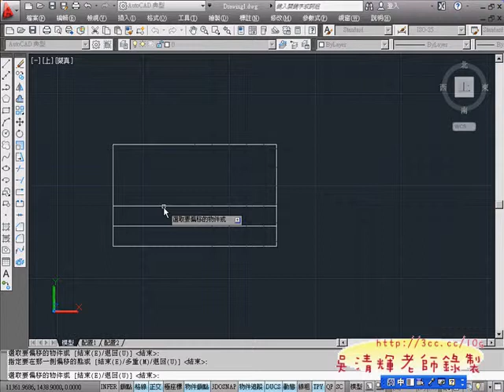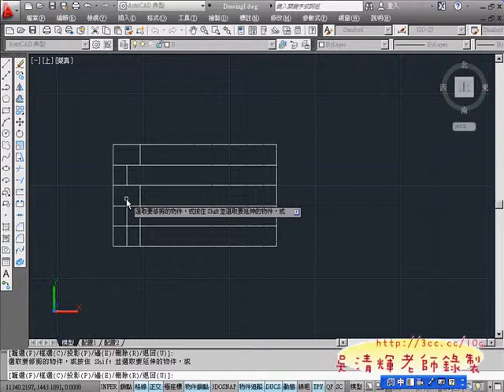07_範例30(複製陣列)(AUTOCAD2012教學_吳老師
01_範例26
02_範例27
03_範例27(變化題)
04_範例27(變化題解說)
05_範例28
06_範例29(TK追蹤&鏡射)
07_範例30(複製陣列)
08_範例31(環形陣列)
09_範例32(圓角&環形陣列)
10_範例33(三點畫圓與切點應用)
11_範例33(三點畫圓與切點應用)

AutoCAD,2012,2D,入門使用技巧,TQC,TQC+,TQC PLUS,電腦證照,勞工大學,AutoCAD WS,免費線上影音,吳清輝老師,APP教學